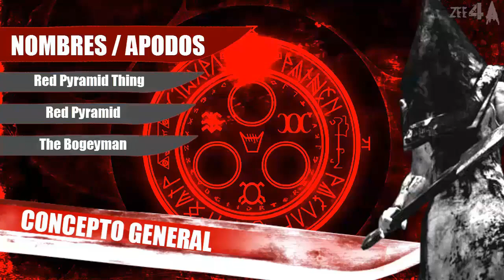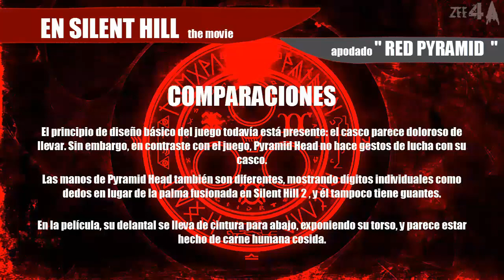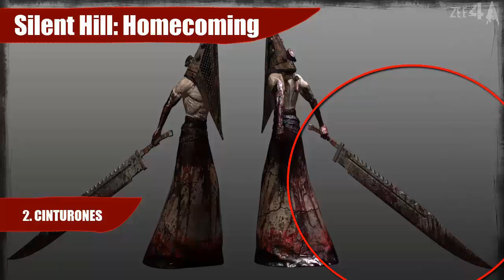Pyramid head datos oscuros de Silent Hill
►Description
todo sobre pyramid head,

todo sobre cabeza de piramide,

todo sobre the bogeyman silent hill,

pyramid head,

todo sobre bogeyman silent hill,

artes conceptuales de pyramid head,

el culto de valtiel silent hill,

todas las apariciones de pyramid head,

todas las apariciones de cabeza de piramide,

todas las apariciones de cabeza piramidal,

silent hill  the arcade pyramid head,

silent hill homecoming pyramid head,

silent hill book of memories pyramid head,

silent hill revelation silent hill,

silent hill simbolismo,

silent hill simbolismo pyramid head,

silent hill simbolismo cabeza de piramide,

trivialidades de pyramid head silent hill,

culto valtiel pyramid head,

todas las formas de pyramid head,

remake
sh remake,
sh2
sh2 remake,